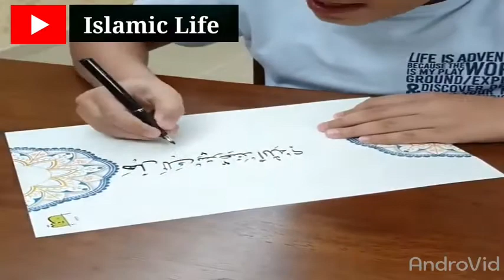The pic of islam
Ths is videos for muslim community.so if you muslim you must see it